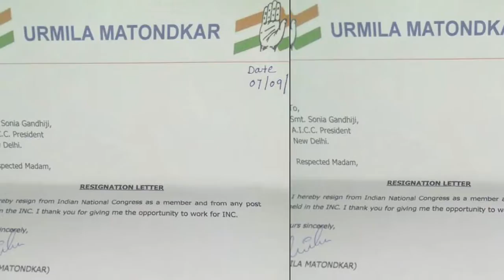Bollywood actress Urmila Matondkar quits Congress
Caught in a web of intra-party politicking, Bollywood actress Urmila Matondkar abruptly quit the Congress Party in Mumbai on Tuesday.